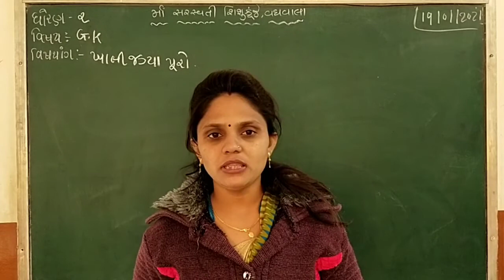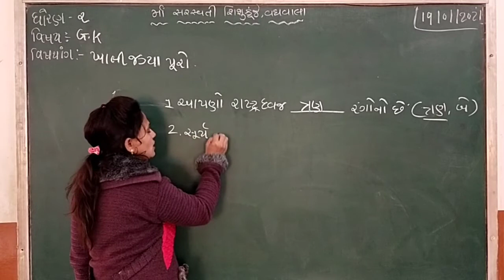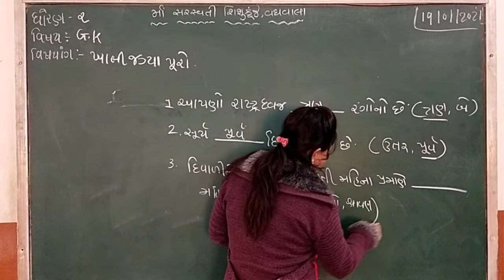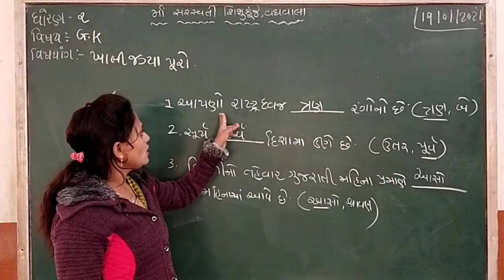Std 2 G K